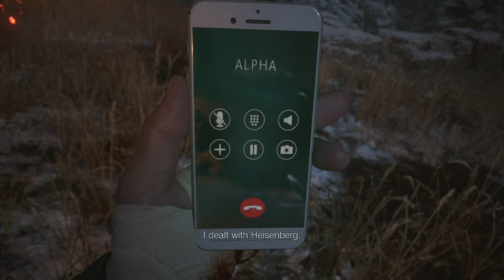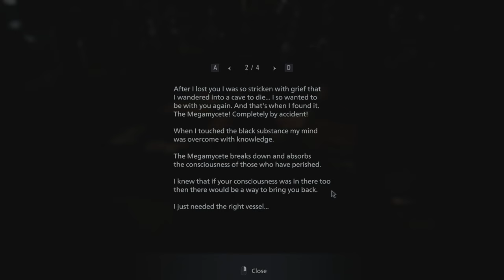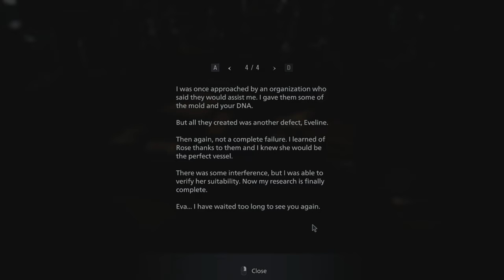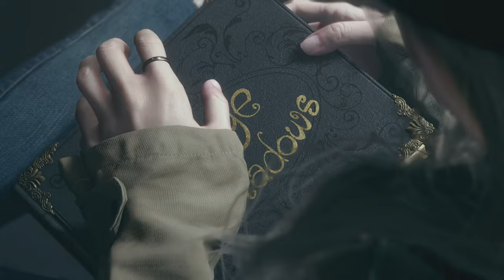Resident Evil Village Silent Gameplay No Commentary Ending